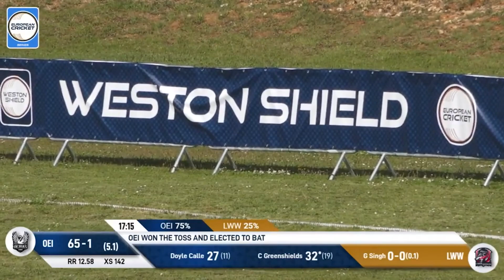POTM Match 53: C.Greenshields - LWW vs OEI | Highlights |ECS Portugal, 2024 | 3 Apr 2024 | ECS24.198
Player of the Match: Conrad Greenshields 90(36) for Oeiras vs Lisbon Werewolves | Highlights | ECS Portugal, 2024 | 3 Apr 2024 | ECS24.198